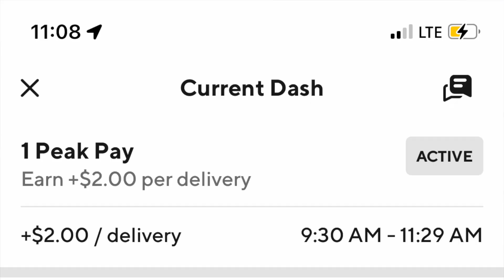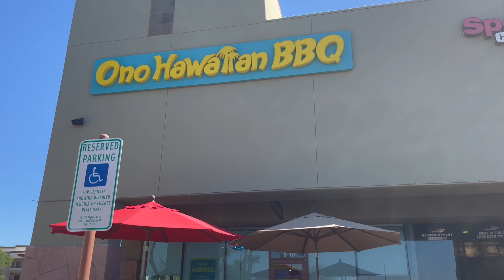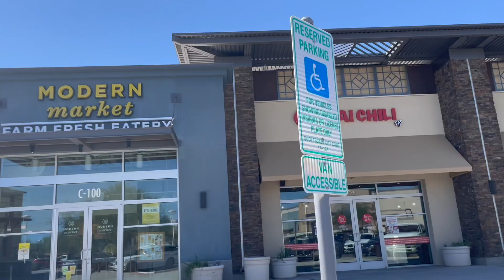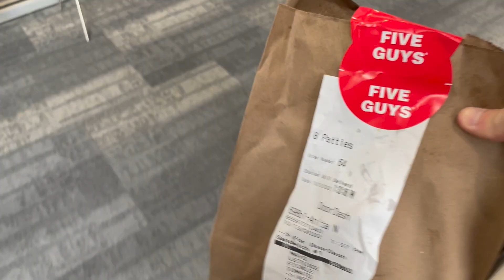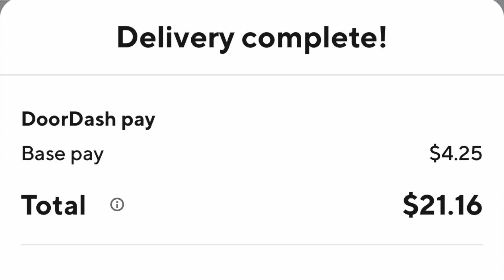DoorDash ONLY: How Fast Can I Make $100?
I set out to see how fast I could make $100 with DoorDash only. I usually use other apps to help me make money, like Uber Eats or Grubhub, but I wanted to see if my goals would be harder to reach with just using one app during this DoorDash challenge.

My top recommended delivery driver products:
Phone Holder
Portable Phone Charger
Car Charger 2 Pack
2 XL Insulated Delivery Bags
Insulated Water Bottle Simple Modern 40oz
Catering Bag

*I may be compensated when you use these links*

Social Media